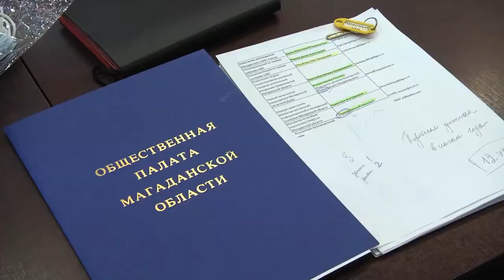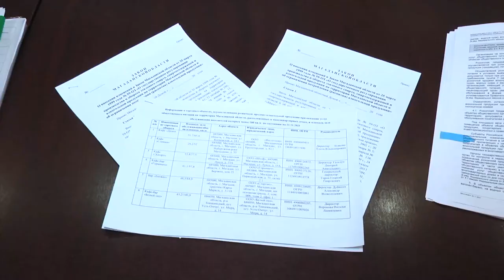М Бродкин : вариантов у нас не много